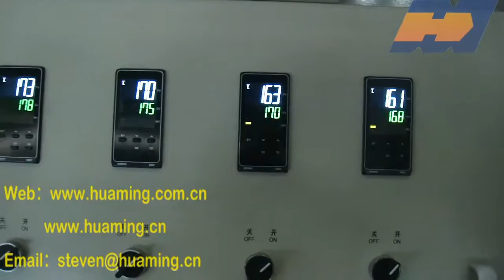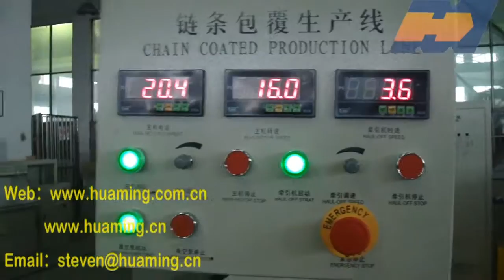Production line of plastic coating on chain.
The production line is mainly used in production plastic coating chain of elecator, suchas equilibrous com pensation chain in elevator.